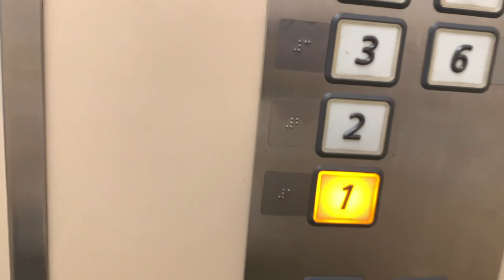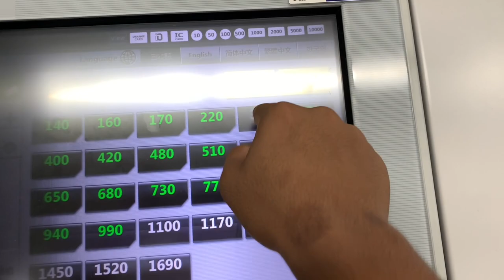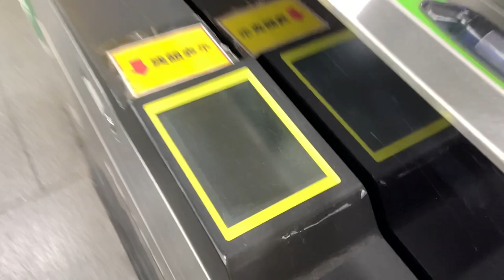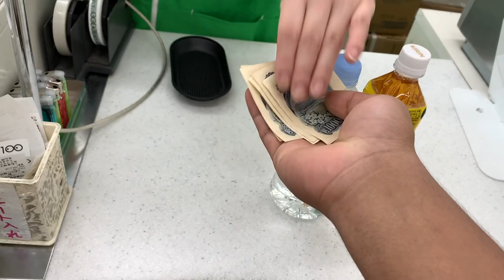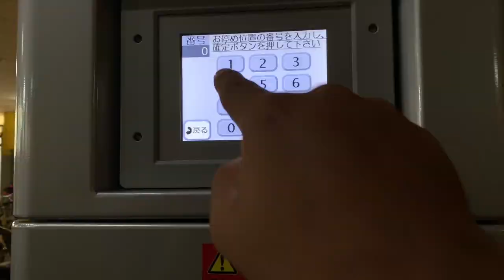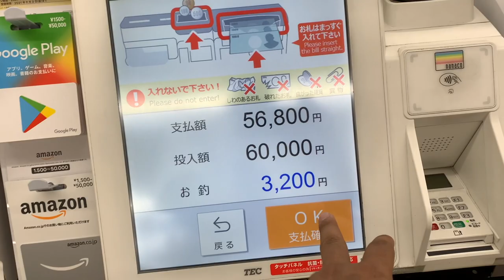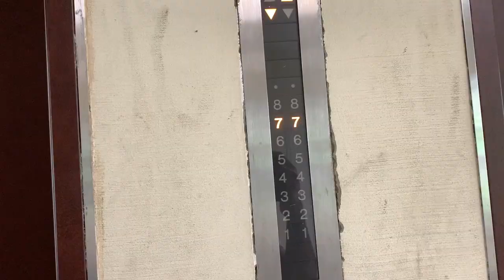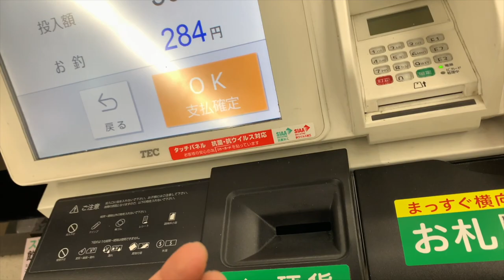College jacchi new ID card er jonno, but kno ?😵 || indian bangali in japan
Hey
       Thank You So Much For Visiting My Channel. I Hope You Like The Video.
Keep Supporting.